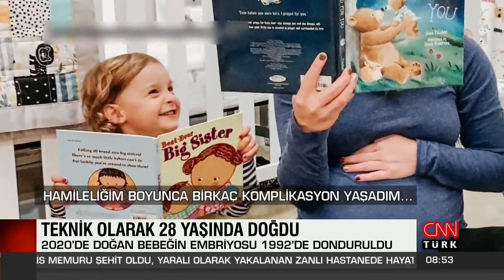Teknik olarak 28 yaşında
ABD'nin Tennessee eyaletinde 28 yaşındaki bir kadın, 28 sene önce dondurulan bir embriyoyla hamile kalıp çocuk doğurarak, kendisine ait bu alandaki dünya rekorunu 2 sene daha geliştirdi.